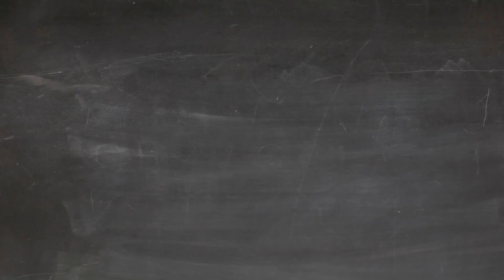Angad Singh - St. Lucia Realty Ad (Blooper)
Short ad for Angad Singh - real estate agent in St. Lucia.
Enjoy the blooper while making the ad!